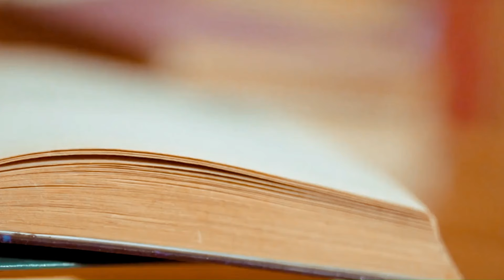📗🎧রাগ 🎙️📕|💀 Bengali Horror Audio Story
❤️‍🔥 Bangla golpo audio 💚 of horror story, Romantic Audio Story and bhalobashar golpo. Bengali audio story of Bengali Classics Audiobook like Bengali horror story and horror audio story, prem dot com golpo and Bengali romantic audio story compilation. Bengali audio story of bangla bhuter golpo audio and bangla romantic golpo audio merged together. New golpo for midnight horror with all new sunday suspense, bengali detective story audio and valobasar golpo audio.